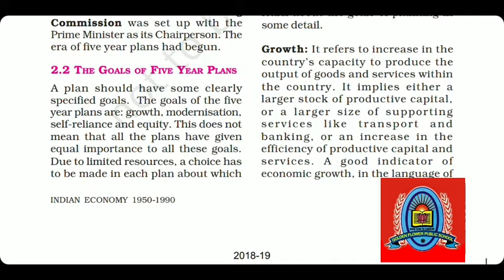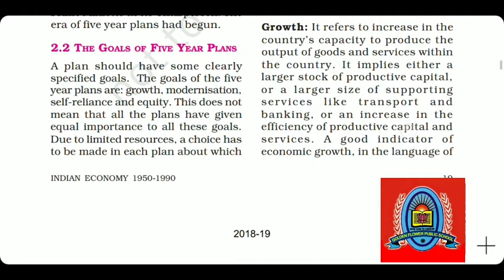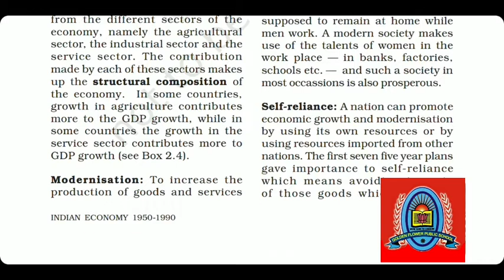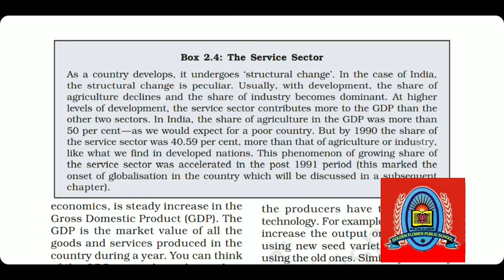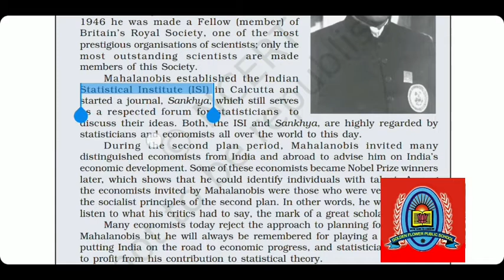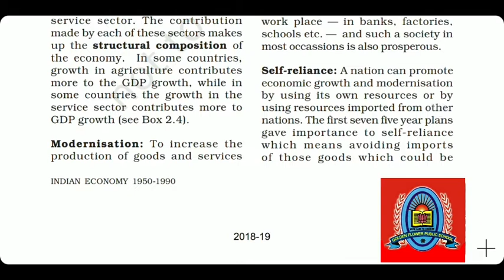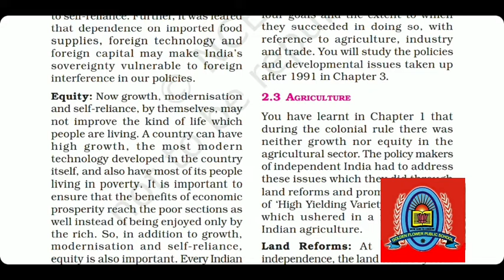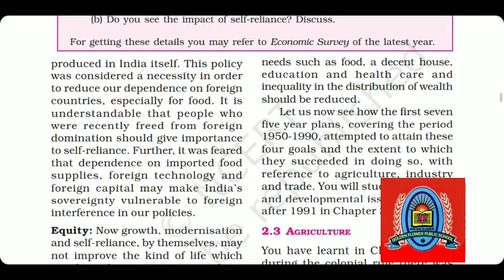Economics 12th (Indian_economy) Chapter_2 Part-2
Economics  12th (Indian_economy) Chapter_2